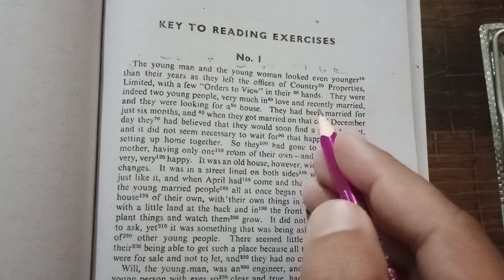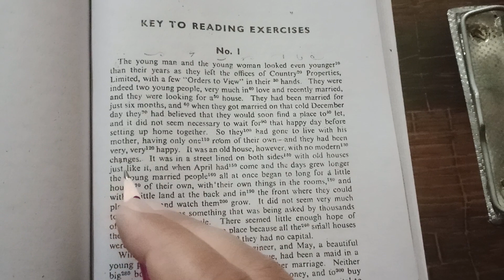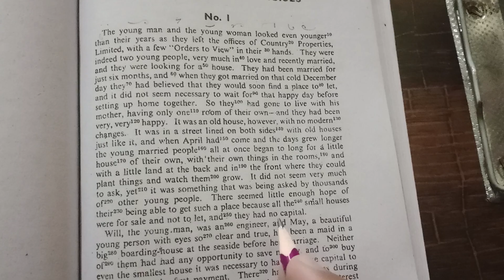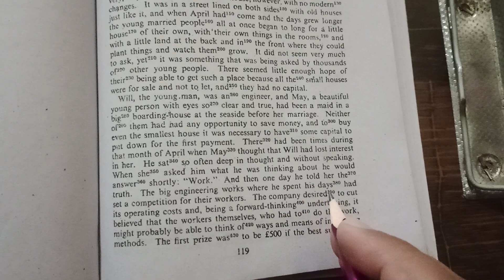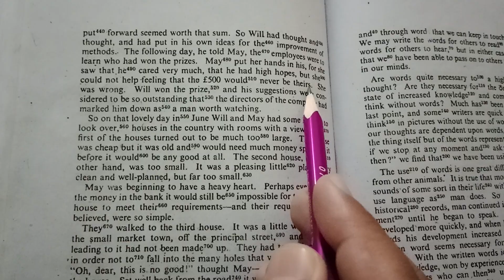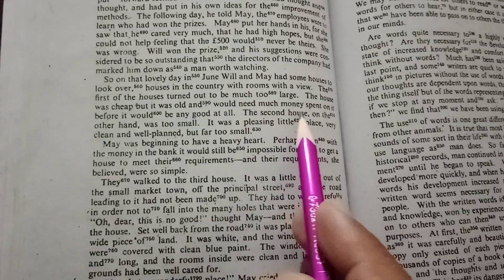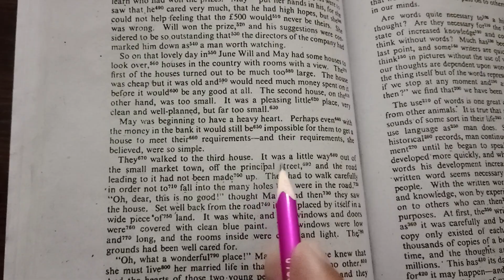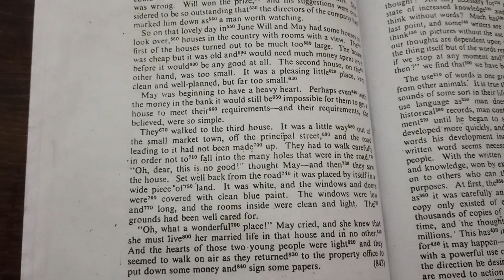700 hundred book exercise no 1 dictation speed 60 wpm